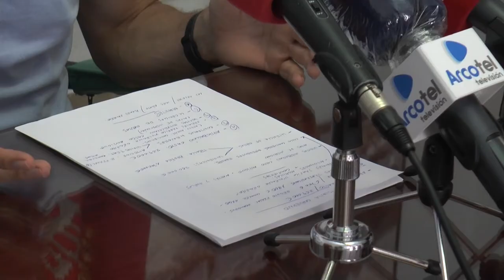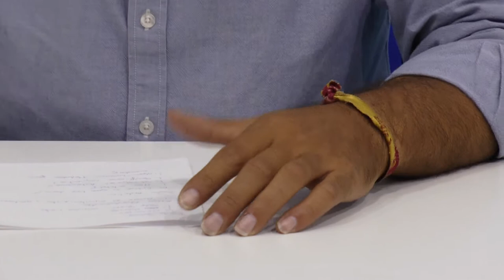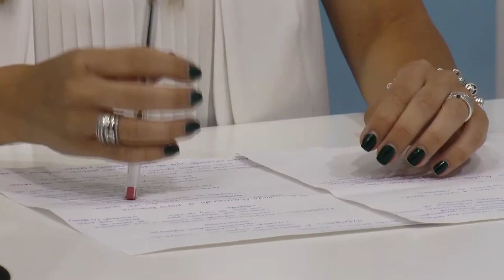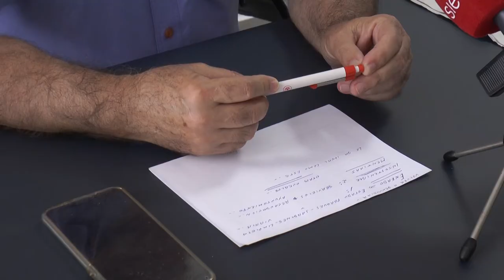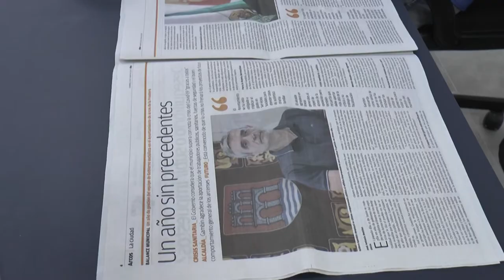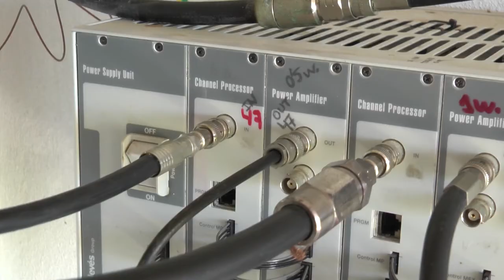NOTICIAS SIERRA DE CÁDIZ - 24/06/2020